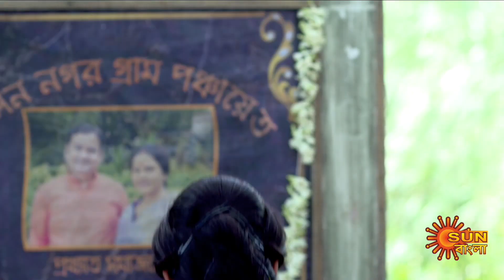Adorer Bon - Preview | 11 June 2022 | Full Ep FREE on SUN NXT | Sun Bangla Serial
Watch the Preview of the bengali serial "Adorer Bon" which airs on Sun Bangla TV.

 Watch all Sun Bangla Full episodes FREE on SUN NXT App. Offer Valid only in India and Bangladesh, till 30th June.

 Adorer Bon: Siblings Rano and Pari, who lose their parents at a young age, will go to any lengths for each other. Though Pari is in love with Darpan, she agrees to her brother’s wish. Follow the stirring tale of this doting brother and sister.